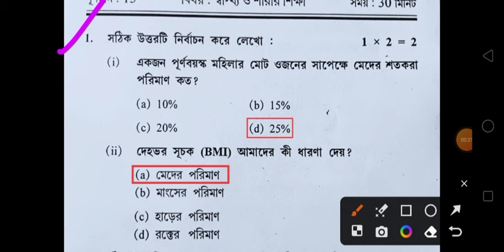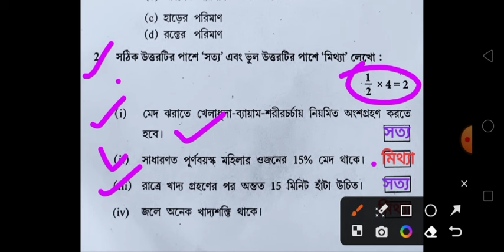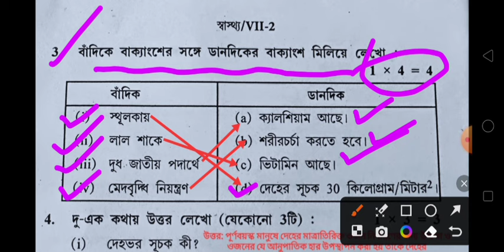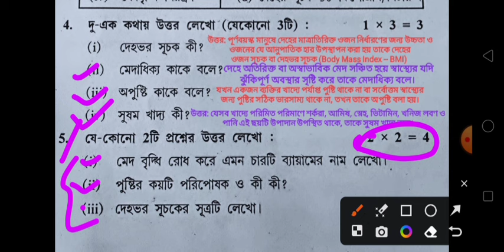class 7/স্বাস্থ্য ও শারীরশিক্ষা/class 7 2nd unit test 2024/class VII/class 7 2nd unit test question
class 7
class 7 saatho o sarir sikkha question paper 2nd unit test 2024
class 7 2nd unit test sastho o sarir question paper class 7
class 6
2nd unit 2024
class 7 bangla
2nd unit test 2024
2nd unit test exam
class 7 second unit test bengali suggestion 2024
class 7 2nd unit test english question 2024
class 7 2nd unit test bangla question answer 2024
class 7 history 2nd unit test question answer 2024
class 7 2nd unit test bengali suggestion 2024
class 7 2nd unit test bangla question paper
class 7 2nd unit test geography 2024
class 7 2nd unit test english question answer 2024
class 7 english suggestion 2nd summative exam
class 7 all subject 2nd unit test suggestion 2024
class 7 2nd unit test geography question 2024
class 7 bengali 2nd summative question paper
class 7 bengali 2nd unit test sugeestion
class 7 2nd unit test math 2024
class 7 math 2nd summative question 2024
class 7 math 2nd unit test question answer 2024
class 7 2nd unit test history 2024